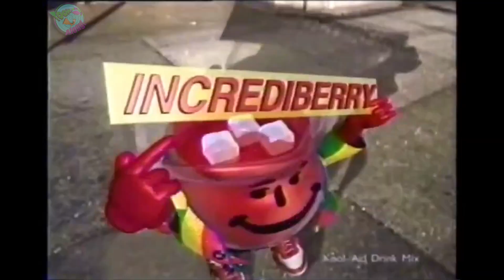KOOL-AID "Incrediberry" COMMERCIAL (1994)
A commercial for Kool-Aid Incrediberry, this also features details for a contest, this aired in 1994.

Welcome to the Toon Along!, Join me as I watch, play and review Cartoons, Movies, Video Games and TV Shows from the 80’s, 90’s, 2000’s as well as today, all while adding my personal perspective and opinions on the subject, so hop on as we take a ride back to the past for some deep memory driven entertainment on Toon Along!